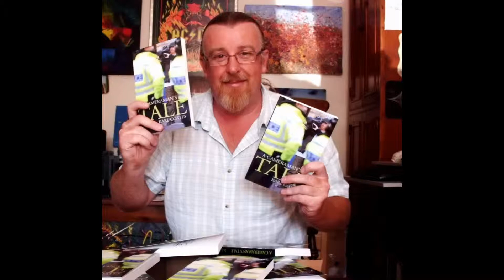My Abstract art work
A few of the 140 pieces I have created.